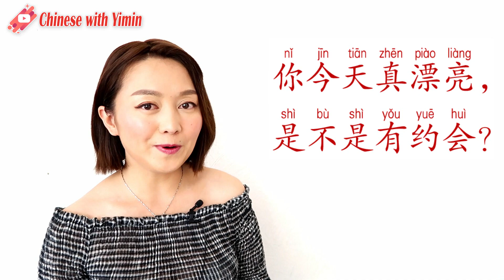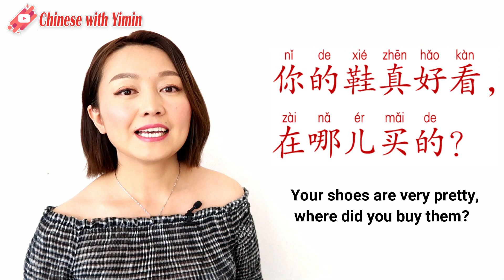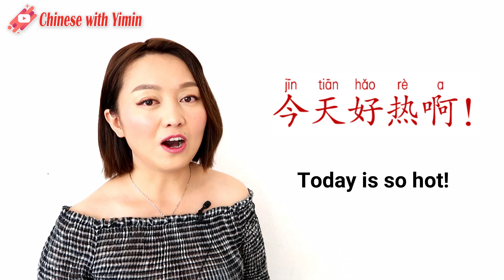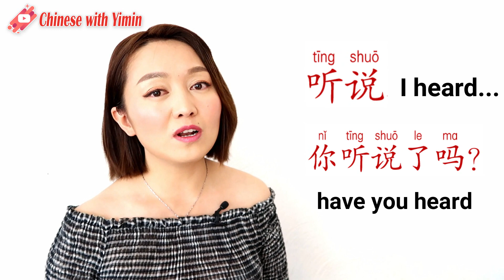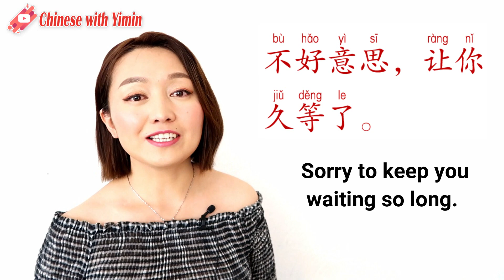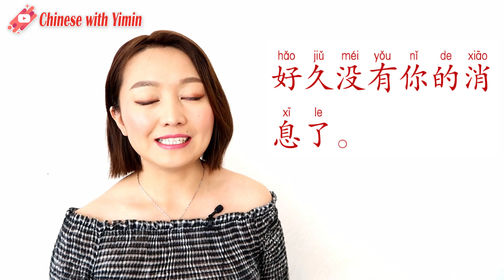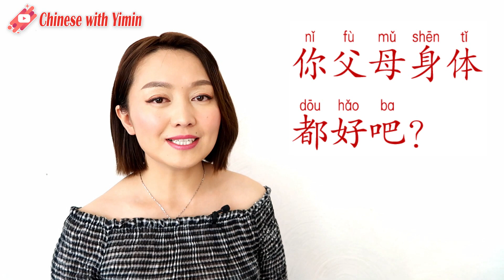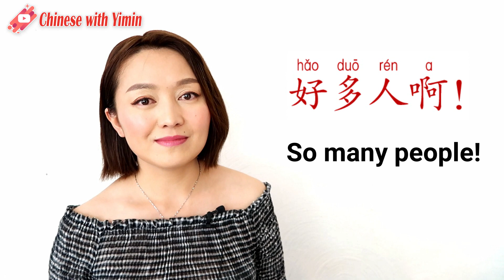making small talk in Mandarin Chinese like a native (2020) start conversation in Chinese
💝📚My Esty shop (beautiful Chinese flashcards and workbooks for you or as a gift for your friends)

Free, easy and clear HSK lessons

Nice and appropriate small talk will certainly helps you to get a good first impression, and build a nice relationship with the people around you . it just makes you feel more positive about the interaction you have with the people.
today i will show you the most common Chinese sentences you can use in your daily life for small talk, to start a conversation naturally, with colleagues, friends, strangers……avoiding the awkward silence and sound nice and smart, and i can guarantee you that all these phrases are real life language material, not textbook or made up sentences. So you wouldn’t be embarrassed.